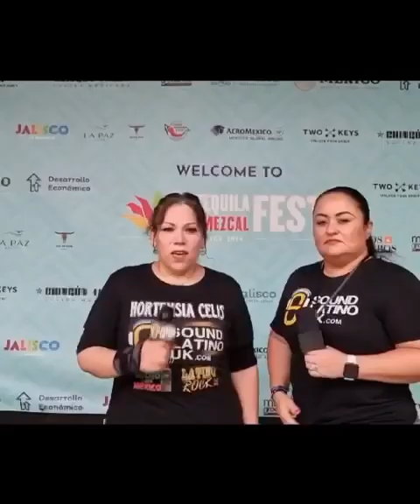Conociendo las bebidas derivadas del Agave en Tequila y Mezcal Fest Hortensia Celis y Mónica Duque